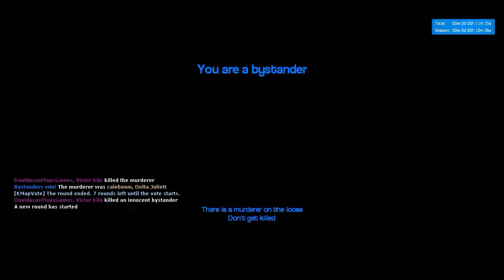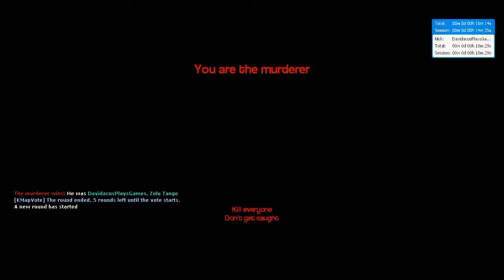Gmod Murder | Crack House Family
this is the crack map I call crack house we a crappy family and I accedintly was recording when i was playing with these guys so I uploaded this one xD